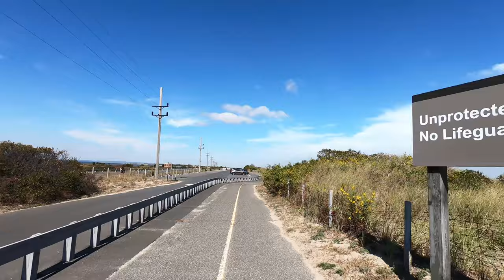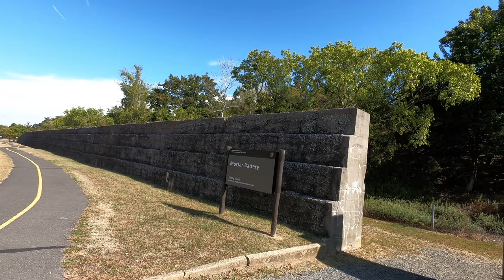Sandy Hook Beach of New Jersey - The Former American Military frontier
Sandy hook, Middletown, New Jersey

Geologically, Sandy Hook is a large sand spit or barrier spit, the extension of a barrier peninsula along the coast of New Jersey, separated from the mainland by the estuary of the Shrewsbury River. On its western side, the peninsula encloses Sandy Hook Bay, a triangular arm of Raritan Bay. The 2,044-acre (8.27 km2) peninsula was discovered by Henry Hudson, and, historically, Sandy Hook has been a convenient anchorage for ships before proceeding into Upper New York Harbor.

Sandy Hook is part of Middletown Township, although not contiguous with the rest of the Township. Because the peninsula is also federal enclave, Middletown and the federal government have a Concurrent jurisdiction. The community of Highlands overlooks the southern part of the hook.

Sandy Hook is owned by the federal government. Most of it is managed by the National Park Service and U.S. National Park Service rangers as the Sandy Hook Unit of Gateway National Recreation Area. The eastern shoreline consists of public beaches: North Beach, Gunnison Beach, and South Beach. The southern part of the spit consists of public beaches, fishing areas. The peninsula's ocean-facing beaches are considered among the finest in New Jersey and are a popular destination for recreation in summer when seasonal ferries bring beachgoers from its various docking points including NYC. Gunnison Beach is one of the largest clothing optional beaches on the East Coast.

Sandy Hook Lighthouse is located within the fort grounds, as is the Marine Academy of Science and Technology (MAST), a magnet high school, part of the Monmouth County Vocational School District. At the entrance to Fort Hancock is Guardian Park, a plaza dominated by two Nike missiles. Some of the buildings of Fort Hancock are closed to the public because their structural integrity in decay, and to preserve its profile for future visitors (in line with U.S. NPS mission statement). A proposal was recently accepted to allow adaptive reuse of some of the buildings in Fort Hancock for private use. This partnership will hopefully help these historic structures to be maintained more effectively.

There is a vocational school that is located further north on the peninsula abbreviated as M.A.S.T., The Marine Academy of Science and Technology. The school was greatly damaged by Hurricane Sandy late 2012, and restored the subsequent year.